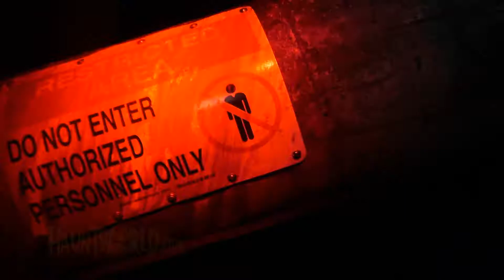The Darkness Haunted House Tour 2018 - Transworld Tradeshow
The biggest, scariest, haunted house in America opened for the entire haunted house industry.  See all the new scenes, sets, and screams including a massive pennywise spider clown.